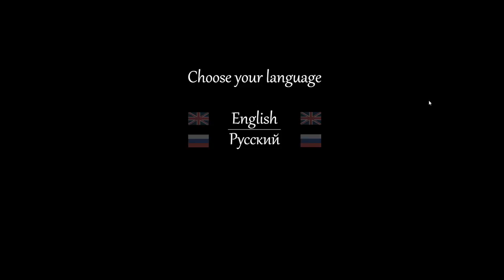Fearmonium (PC) Noob Gameplay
A psychologic metroidvania... cool!

Fearmonium is a psychedelic metroidvania where suspense intertwines with humour. Beginning the game as an unpleasant memory, you must progress and become a true phobia by breaking through all boundaries to uncover the most hidden corners of Max's mind.